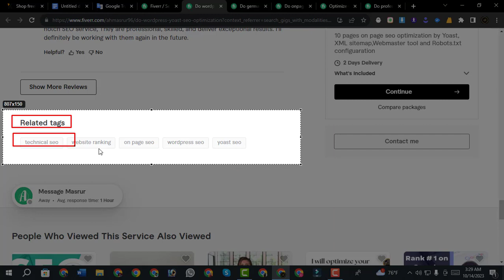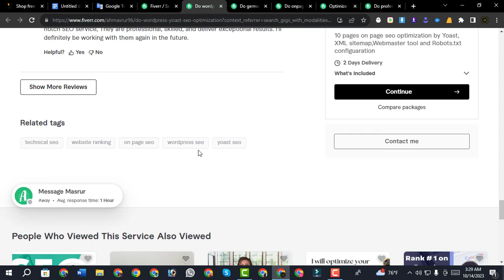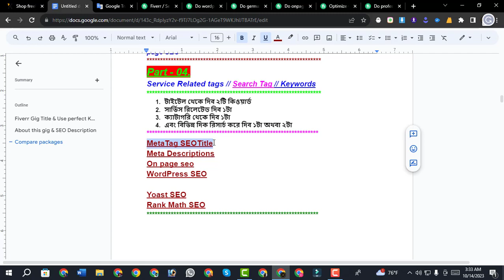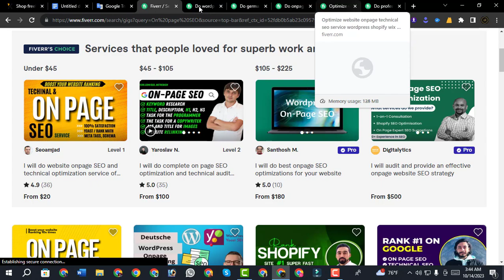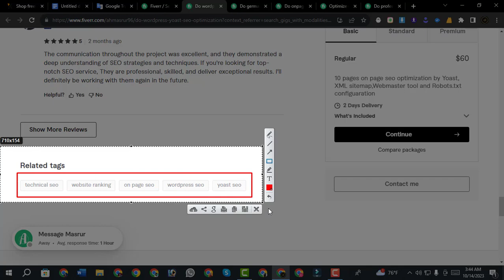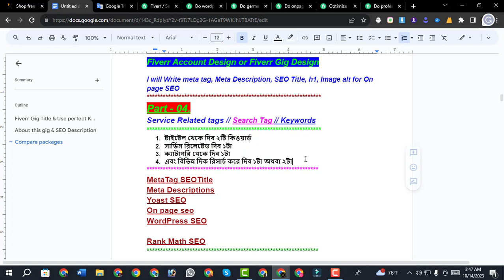Gig Rank করবে ১০০%, Fiverr Service Related tags || Search Tag || Fiverr Keywords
Welcome to my "A.R Digital Link" Channel. It is a Bangladeshi YT channel.
On this channel Service provides 👇
🔊 Motivational Tips,
🔊 SEO Service Tips & Tricks,
🔊 Freelancing guidelines & Tips,
🔊 Digital Marketing Tips & Tricks & More
🔊 Up-to-date & Recent matters will be Discussed
I am Nirob Shah a Professional Freelancer. All the services I provide related to freelancing:-
🔊 Professional SEO Service on all Websites
🔊 Professional digital marketing service
🔊 SEO-friendly content writing
🔊 Influencer Research
🔊 Website Traffic
🔊 YouTube SEO